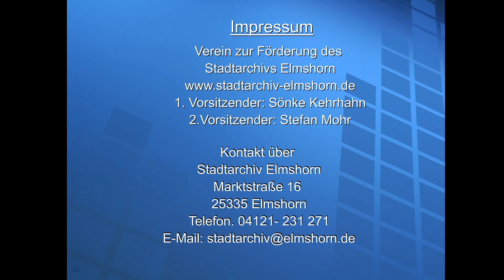Elmshorn damals: Zeitzeuge Martin Nahnsen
Der 97jährige Elmshorner  Martin Nahnsen  berichtet von seiner Zeit als Lehrer in der Mädchenschule Probstenfeld ab dem Jahr 1949.